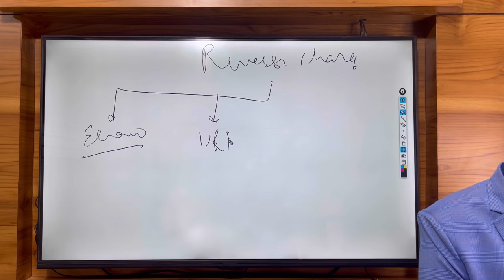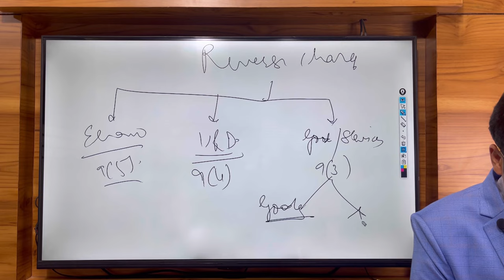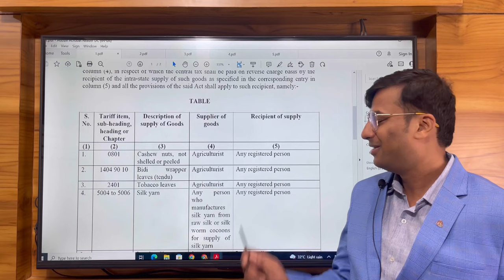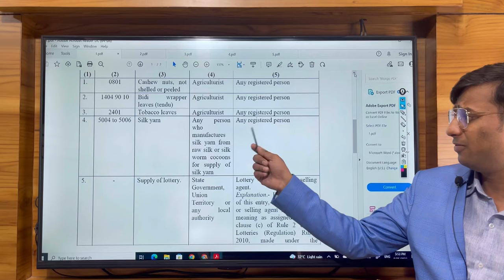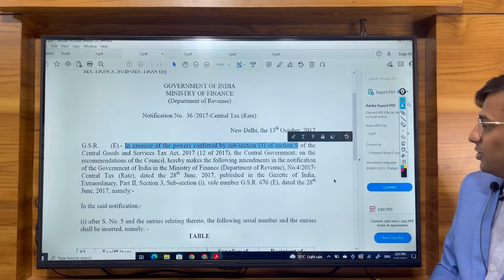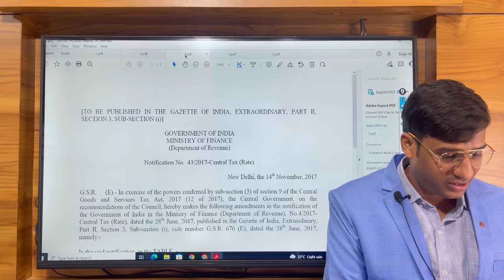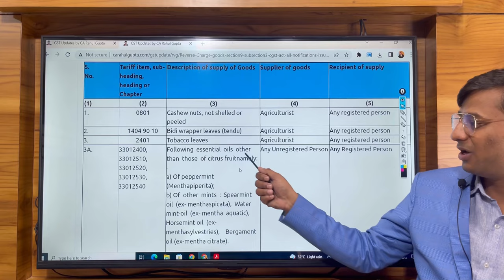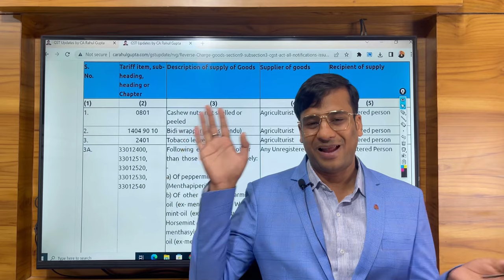Reverse Charge Goods || Section 9(3) || Complete List of Goods Covered under Reverse Charge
Dear Friends

Reverse Charge is levied under:-

(a) Section 9(3) Goods and Services

Services

(b) Section 9(4) Unregistered Dealer

List of Goods under mandatory Reverse Charge

(1) Cashew nuts, not shelled or peeled

(2) Bidi wrapper leaves (tendu)

(3) Tobacco leaves

(3A) "Following  essential  oils  other  than  those  of citrus fruitnamely: -
a) Of peppermint (Menthapiperita);
b) Of  other  mints  :  Spearmint  oil  (ex- menthaspicata),  Water  mint-oil  (ex- mentha  aquatic),  Horsemint oil  (ex- menthasylvestries),    Bergament oil (ex-mentha citrate)."

(4) Silk yarn

(4A) Raw cotton

(5) Supply of lottery.

(6) Used vehicles, seized and  confiscated  goods, old   and   used goods, waste and scrap

(7) "Priority Sector Lending Certificate"

Reverse Charge on Goods:-

Notification No 36/2017 Central Tax Rate

CA Inter,
CA Final,
CA GST,
CA inter Reverse Charge on Goods,
CA Final Reverse Charge on Goods,
GST,
CA Rahul Gupta,
Indirect Tax,
CA Final IDT,
GST made Simple with CA Rahul Gupta,

Thanks
CA Rahul Gupta